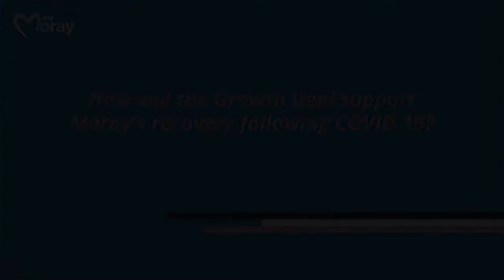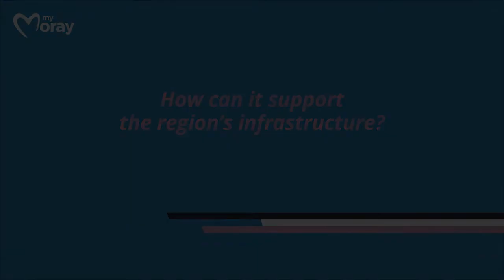Moray Growth Deal - Cllr Graham Leadbitter (Full Interview)